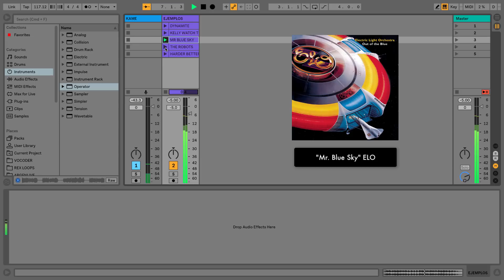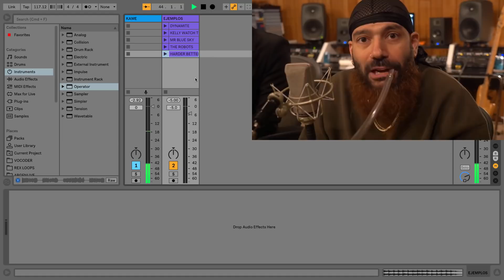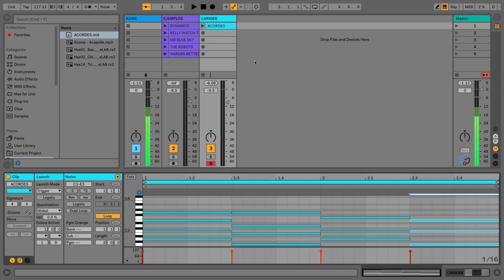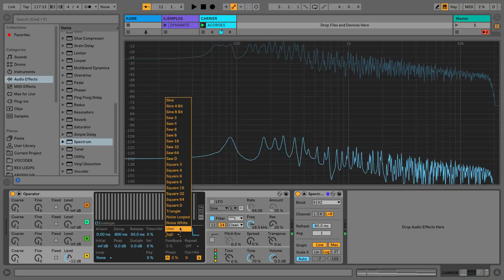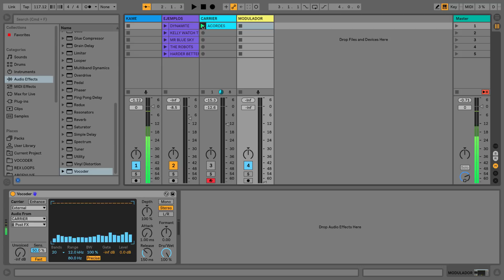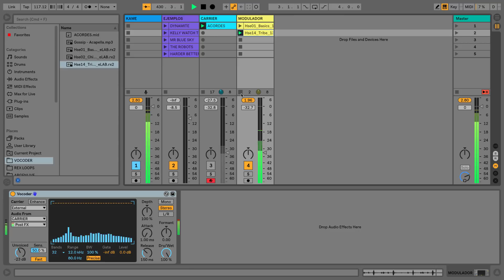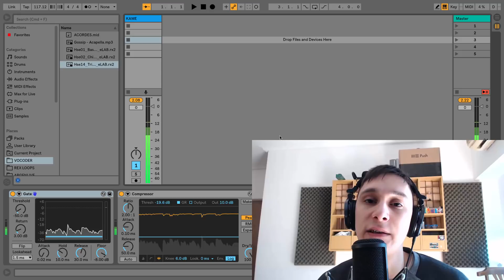Ableton Tips - Vocoder Tutorial en Español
En este video aprenderemos cómo crear esa famosa voz robótica utilizando el efecto Vocoder de Ableton Live.

Subscribite, prometo subir al menos un video por mes.

Si te gustaría un tutorial sobre algo en especial podes pedirmelo en los comentarios.

Mucho amor para toda América Latina, muchísimas gracias a todos los que comentan!.

KAME